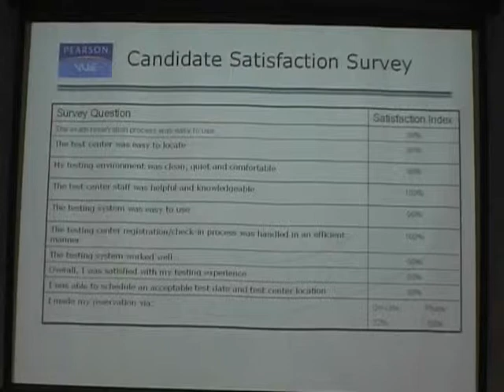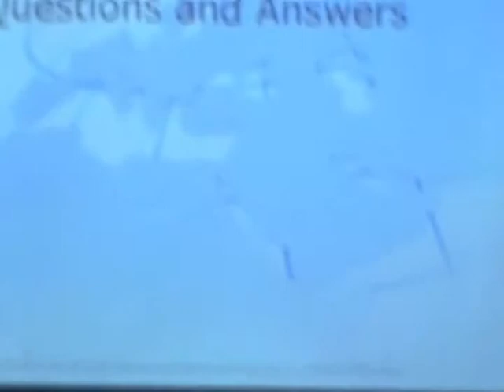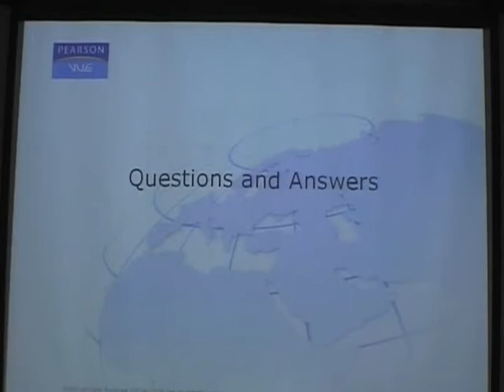PearsonVues Computer testing Centers in Florida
JoAnn Wingate discusses Candidate Satisfaction Survey and the Pearson Vue test centers and Gus Ashoo, FL Bureau of Testing Services, explains technical exam schedule